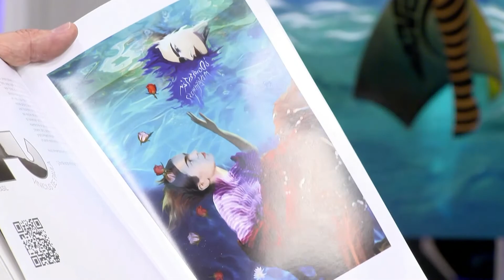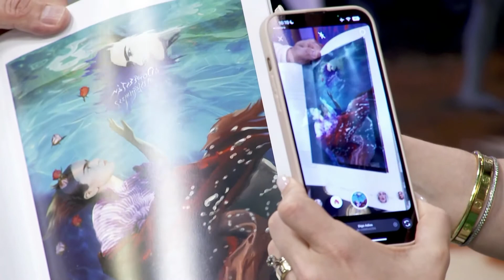Pintura Acrílica sobre telas e esculturas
Artista visual: Vinícius de Paula.

Assista de segunda à sexta 15h Ao Vivo na Rede Mais Família. Hoje, Apresentação: Bárbara Amorim e Renatto Venâncio.
Este quadro foi ao ar em 19 de Outubro de 2022 .